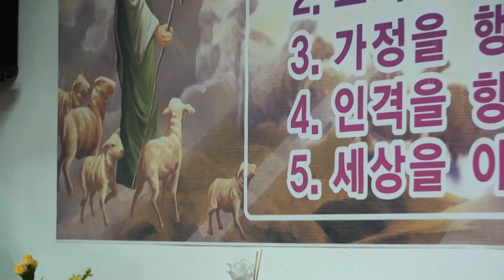오숙희 목사 / 찬양 / 주의 진리 위에 십자가 군기 / 밝은빛교회 / 코리아선교방송